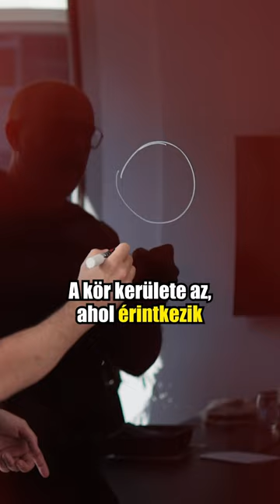Ne. Küldd. Tovább.